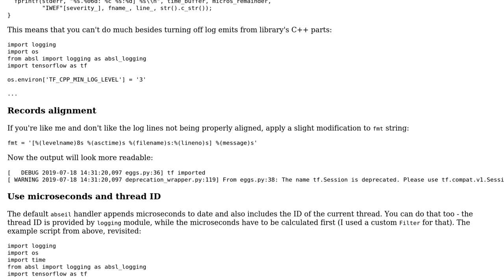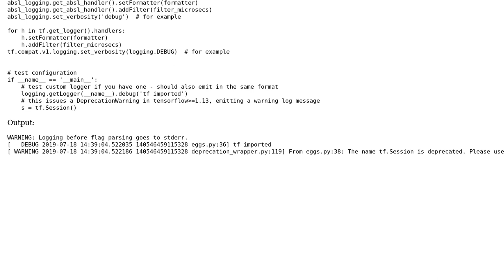Python logger format broken: I0716 instead of INFO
With thanks & praise to God, and with thanks to the many people who have made this project possible! You are responsible for your own actions.